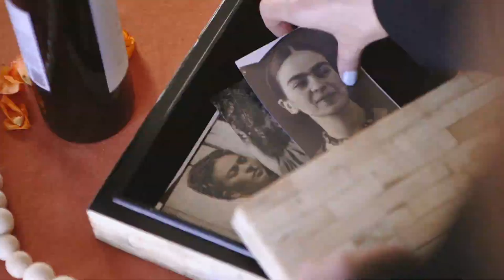Frida Kahlo Single Vineyard Promotional Video #1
Our Carmen Frida Kahlo Single Vineyard Cabernet Sauvignon has a deep ruby red color. Its nose has aromas of currant, blackberry, sweet licorice and cedar notes that provide a soft and elegant finish. It is generous and rich on the palate, while at the same time fresh and vibrant. The wine has an abundance of fruit and firm tannins that give it structure and depth.